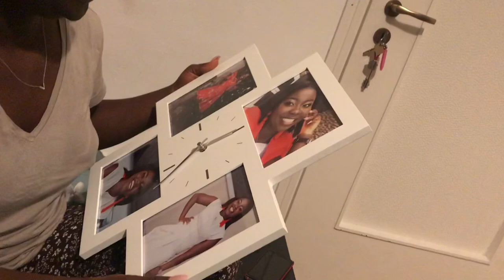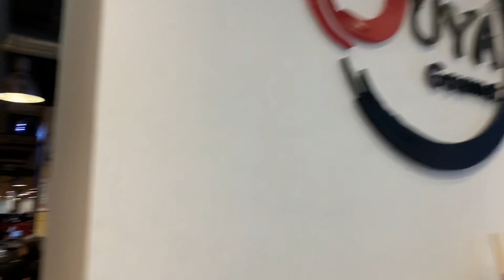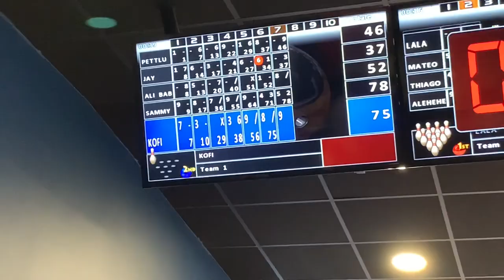HIGHLIGHT FROM MY 28TH BIRTHDAY 🎂 PARTY 🎉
Indeed 28 doesn’t look better on anyone than my beautiful self.
Fist of all I thank God all mighty for how far he’s brought me
My new family and loved ones up here who also made the day 1st Nov, 2019 possible, I want to say thank u sooo much for all the love shown me
And God bless y’all
Love 💕 u
Much Love 💕 Pettluv